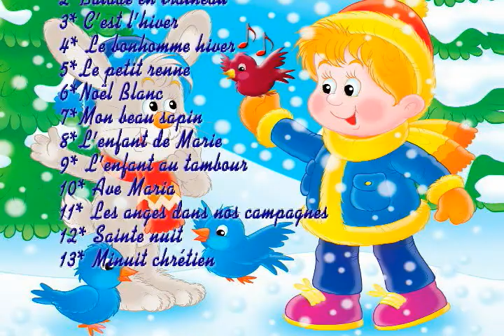Album Le petit rosignol chante Noël - C'est l'hiver